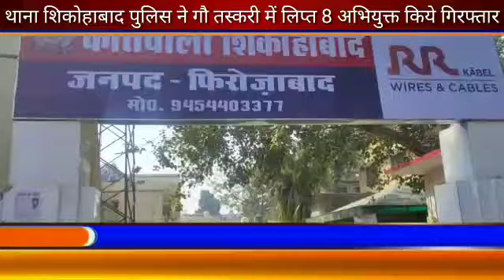थाना शिकोहाबाद पुलिस ने गौ तस्करी में लिप्त आठ अभियुक्त किये गिरफ्तार